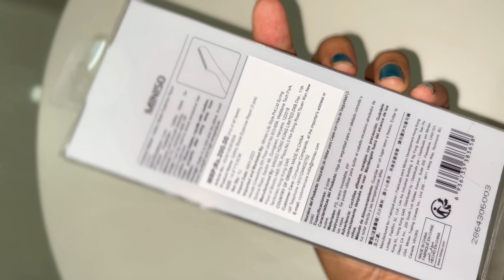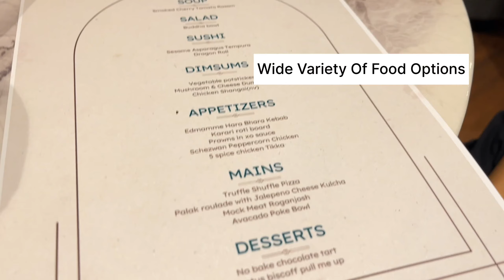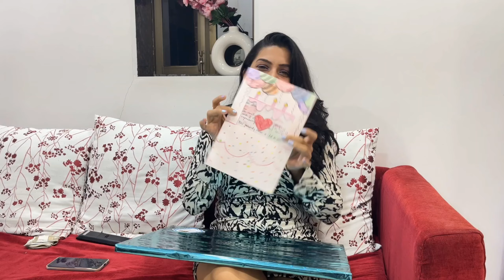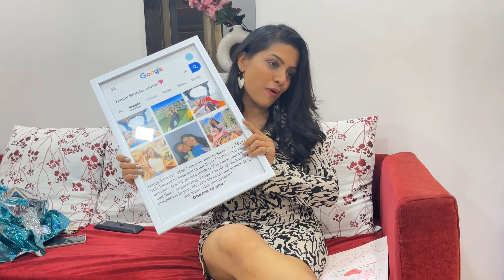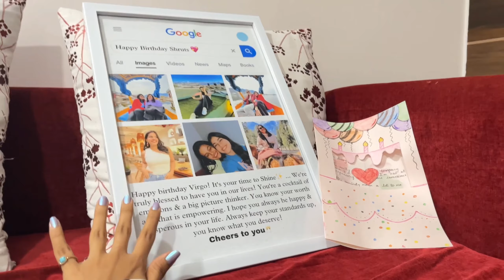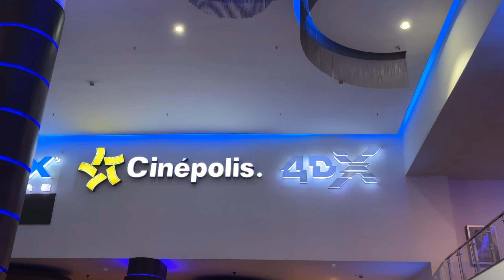Best Birthday Surprise 🎊 | Like Restro Bar | 10k Celebration | Shruti Kothari | Movie & Self Care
Btw Are you new to my channel ?

Let me know if you guys like my content in the comments section. 🙈🌸
Till Then Keep Grooving Keep Dancing and Stay Safe

15th birthday vlog 2023,
birthday celebration and gifts birthday vlog 2023 celebration and fun,
skusta clee vlog birthday 2023,
chota nawab birthday vlog 2023,
my birthday vlog 2023//dupleix palace chandannagar strand ঘুরে আসলাম।।,
my birthday vlog 2023 lucky charms 21,
kim chiu vlog birthday 2023,
birthday vlog 2023 first birthday celebration,
crafter aditi birthday vlog 2023,
birthday special vlog my birthday celebration 20 may 2023,
eid vlog 2023 birthday surprise ramadan vlog house of shahs,
1 august 2023 1st birthday celebration vlog for misika,